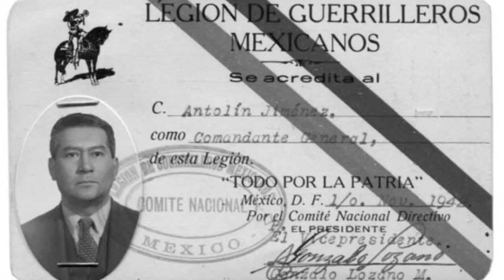En 1942 un grupo de charros se ofrecieron como voluntarios para impedir una posible invasión nazi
QUANAS-TV ...HISTORIAS, LEYENDAS Información Y MAS...

DESDE GUANAJUATO GTO MEXICO..

PUEDES DESCARGAR Y COMPARTIR SI TE GUSTA ALGUN VIDEO DEL CANAL

.SALUDOS.